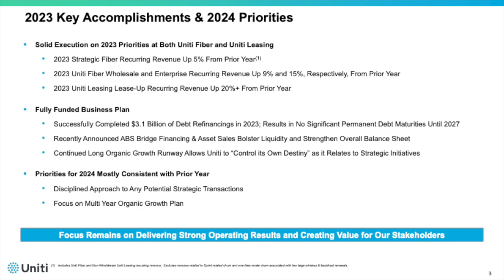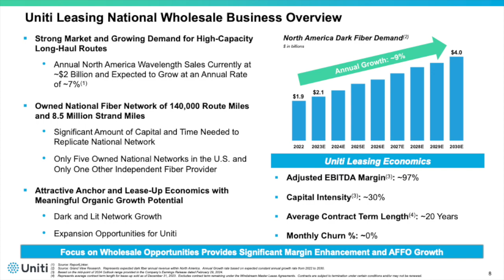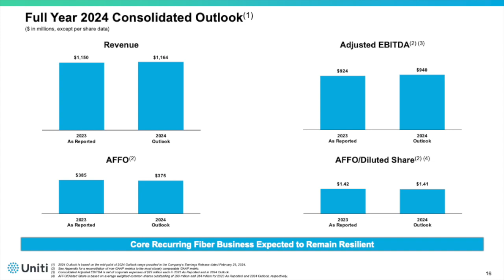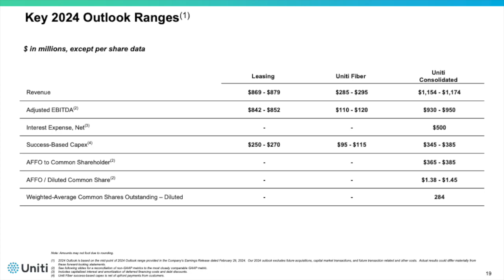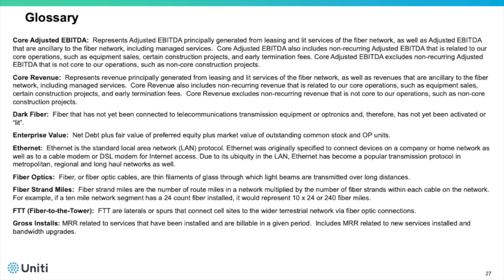Uniti Group UNIT Q4 2023 Earnings Presentation